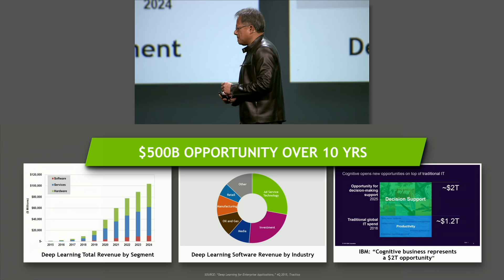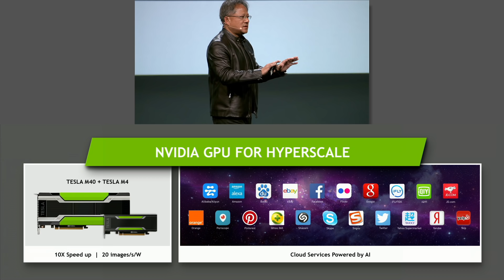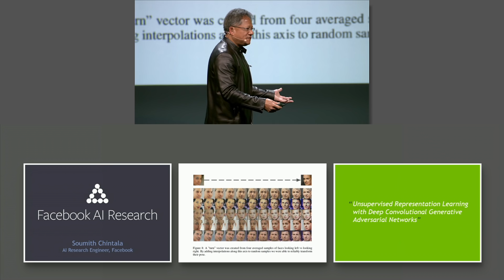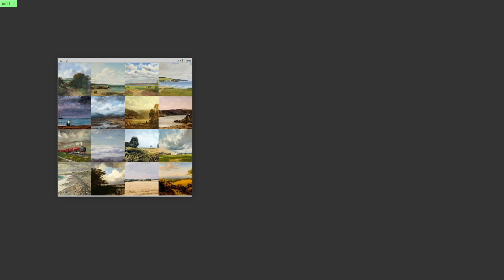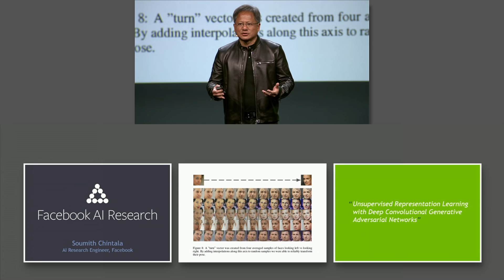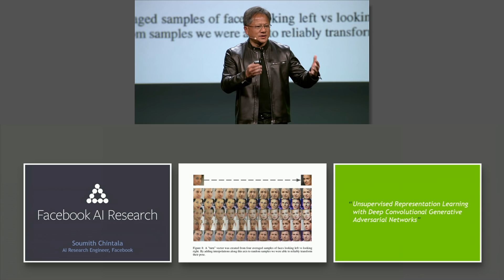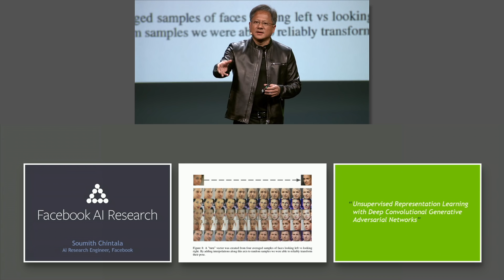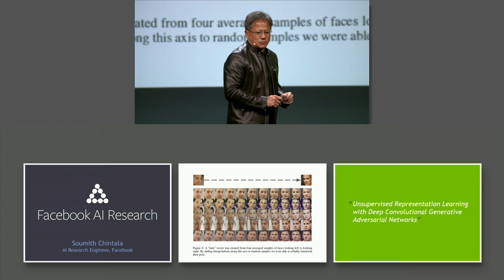GTC 2016: Achieving Superhuman Results with AI (part 5)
NVIDIA CEO Jen-Hsun Huang describes the speed of the Tesla M40 and energy efficiency of the Tesla M4 for deep learning applications, as well as the potential for unsupervised learning with a demo from Facebook AI Research.